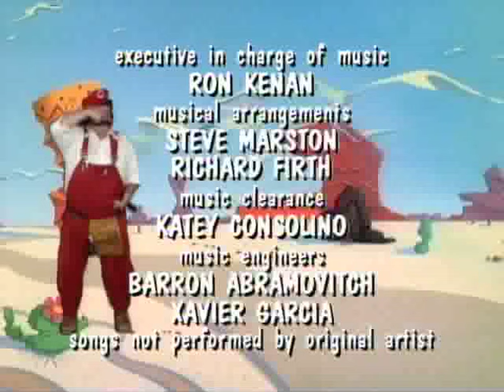Super Mario Brothers Super Show 139 - ELVIN LIVES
Mario, Luigi, Toad, and Princess Toadstool travel to Sockhop Land in search of the music king Elvin Parsley.